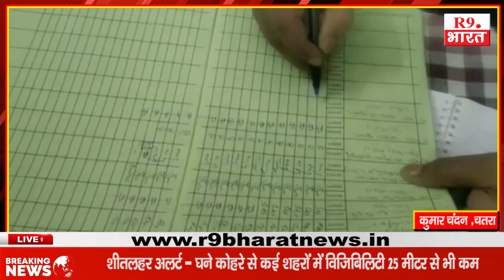chatra - निरीक्षण के दौरान कई डॉक्टर मिले फरार,स्वास्थ विभाग में मचा हड़कम्प